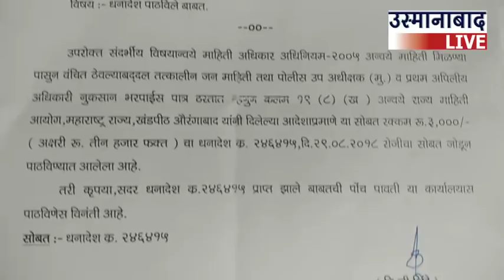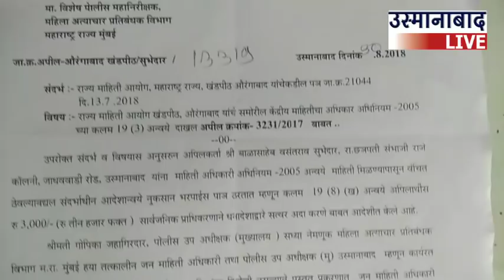उस्मानाबाद / पोलीस उपअधीक्षक गोपिका जहागीरदार यांना माहिती न दिल्यामुळे 3 हजार दंड